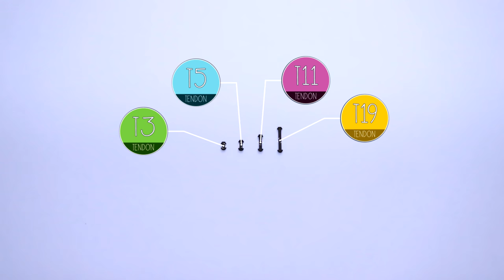TransNet Promotion - Flexo TRUCK KEYCHAIN Instructions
Have you got black circles in your TransNet Foil Pack? Then you’re the lucky recipient of a TRUCK KEYCHAIN! These are your instructions to build your new Flexo creation!

And if you already have a Flexo set, why not build along with us?!

Proudly made in New Zealand, whether you're adding to your existing brick collection or working on a brand new design, Flexo will open the doors to the world of AFlexillionPossibilities!

Our special thanks to all musicians and producers who contributed their talent to this video:

“A Flexillion Possibilities” by John Phillips
John Phillips is a performing arts specialist and primary school teacher from New Zealand. Each year, his ‘Rock da House’ festival brings over 1300 children together for a celebration of vocal talent.